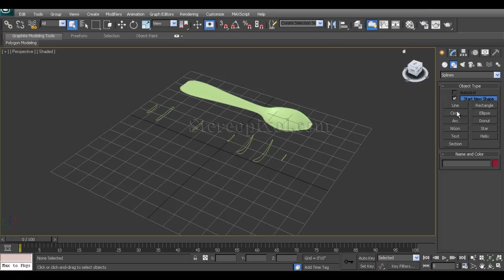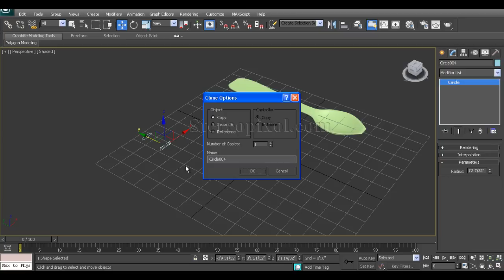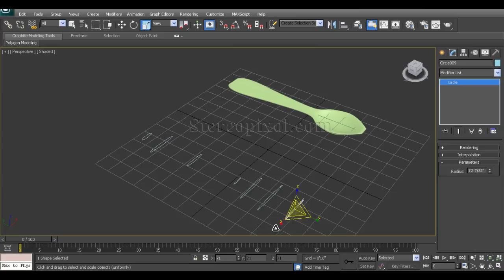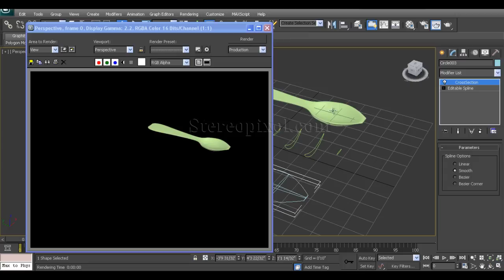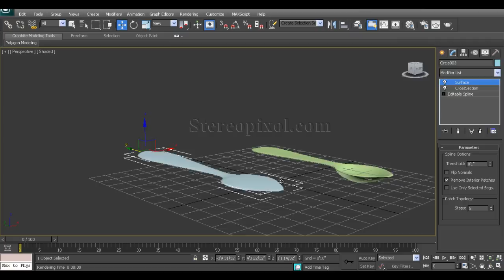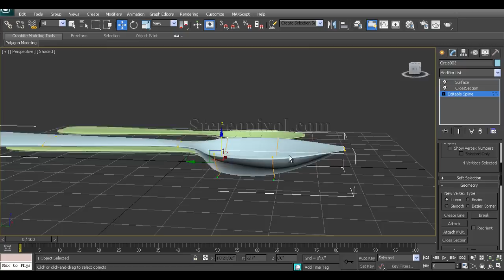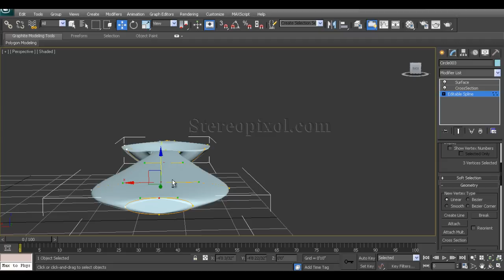Cross Section Modifier in Autodesk 3Ds Max Tutorial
Cross section modifier only works with shape object in Autodesk 3ds Max. Though you have to be very calculative while using this modifier, but you can create some complex object with some really small steps. Hope you can understand the use of this modifier and will use it to create some cool structure.